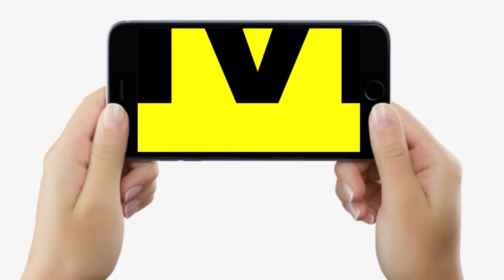Lalu Yadav की Mimicry करने लगा छोटा सा बच्चा, Tej Pratap Yadav भी रह गए हैरान, Video हुआ Viral...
Lalu Yadav की Mimicry करने लगा छोटा सा बच्चा, Tej Pratap Yadav भी रह गए हैरान, Video हुआ Viral... | Bihar News | LiveCities